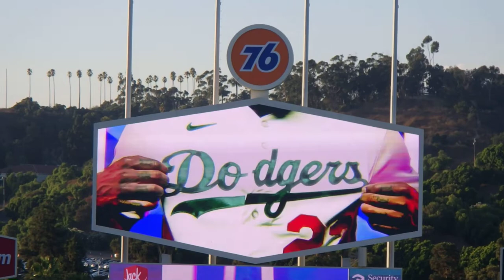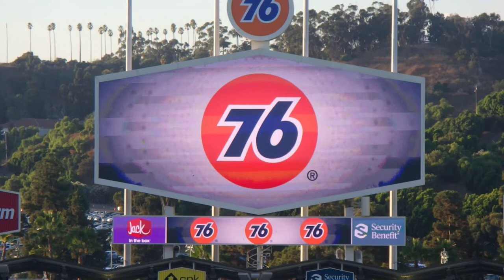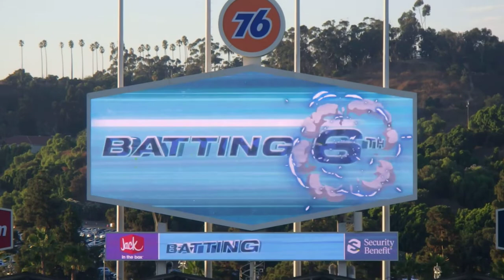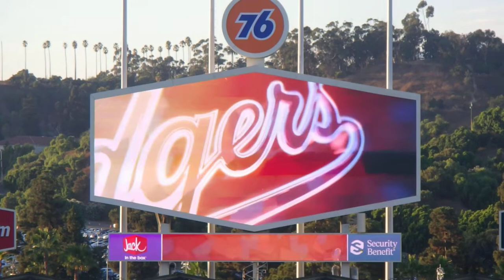2023.08.16 Los Angeles Dodgers スタメン発表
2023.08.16 Los Angeles Dodgers スタメン発表

クレイトン カーショウ